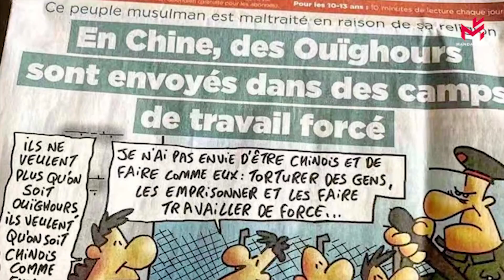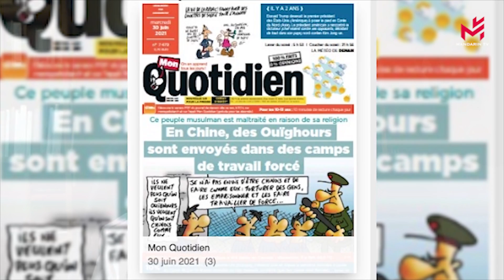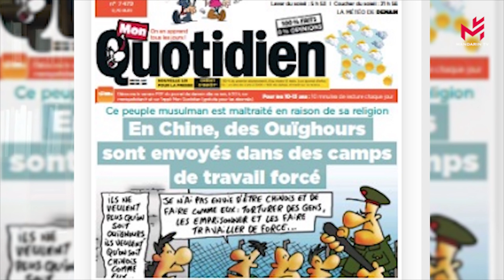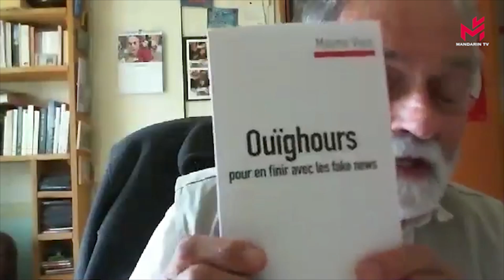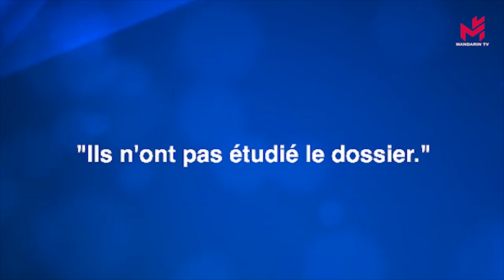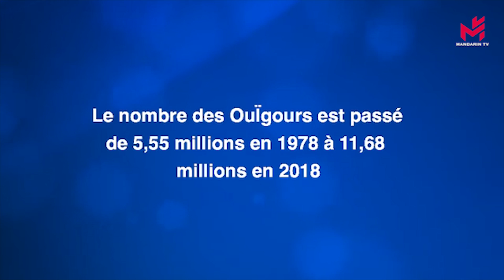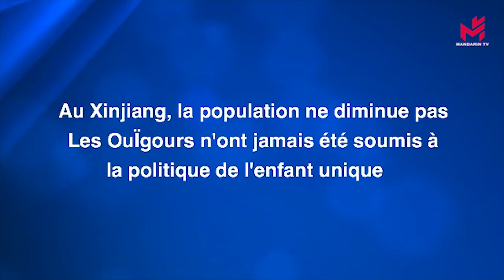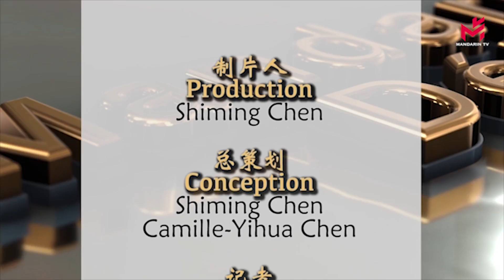Maxime Vivas : "Cette Ouïgour ment" Mon Quotidien n'a pas enquêté 法国记者维瓦斯 : “这位维吾尔妇女撒谎 ”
# Maxime Vivas   # Mon Quotidien et l’article sur les Ouigours             # Camps de travail forcé au Xinjiang

Beaucoup d’entre vous s’en souviennent, le 30 juin le journal Mon Quotidien a publié un article contre la Chine. Ils ont publié à la Une des phrases telles que  : « En Chine, des Ouighours sont envoyés dans des camps de travail forcé » ou encore « Les Chinois nous volent notre liberté ». Suite à la publication de cet article, Mandarin TV a interviewé Sacha Lin-Jung, fondateur de l’association des Jeunes chinois de France, et maître Soc Lam président de l’association des avocats d’origine chinoise.

Après la diffusion de cette interview, Mon Quotidien a envoyé à Mandarin TV un e-mail pour expliquer pourquoi sa Rédaction a décidé de publier un tel article. Mandarin TV l’a donc invitée à débattre avec Maxime Vivas, spécialiste du Xijiang et auteur du livre Ouigours – pour en finir avec les fake news. Cependant, Mon Quotidien se mure dans le silence... Nous avons donc décidé d’interviewer Maxime Vivas en lui demandant d’analyser l’explication de Mon Quotidien.

Voici nos questions :

1) Selon Mon Quotidien, le sujet sur les Ouigours a été choisi par les lecteurs de Mon Quotidien, Il n’y a là aucune « propagande » ni « racisme », ni incitation à la haine" Qu’est-ce que vous répondez à ça ?

2) Toujours selon Mon Qutodien, je cite : «  si vous êtes de fidèles lecteurs et que vous faites la part des choses, vous savez que nous avions rédigé des articles lorsque la communauté chinoise a été prise à partie en France il y a quelques années. Dès lors, vous ne pouvez pas nous taxer de "racisme" envers la communauté chinoise, ni "d'incitation à la haine" ». Qu’en pensez-vous ?

3) Comment expliquez-vous ce chinabashing qui s’est accentué ?

3) Selon Mon Quotidien, nous avons fait plusieurs Unes sur la liberté d'expression en France, la liberté de la presse chèrement acquise et de haute lutte, au péril de la vie de journalistes, les lecteurs doivent savoir qu'ils ont la chance de vivre dans un pays où cette liberté de presse est un droit et une réalité. Qu’en pensez-vous ?

4) Selon Mon Quotidien, la femme ouïghour que nous avons interviewée a passé près de 3 ans en détention, elle a d’ailleurs écrit un livre qui s’intitule « Rescapée du goulag chinois". C’est elle qui dit « Les Chinois nous volent notre liberté », nous citons ses propos ; précise Mon Quotidien. Votre réaction ?

5) A deux reprises, moi même j’ai écrit à Mon Quotidien pour l’inviter à venir montrer ses points de vue et de débattre avec vous. Mais Mon Quotidien s’est muré dans le silence. Comment expliquez-vous son silence ?

6) A propos du génocide, un journaliste chinois a dit ceci : comment se fait –il que d’un côté vous parliez du génocide, et de l’autre en 40 ans la population ouigoure a été multipliée par deux pour passer de 5,55 millions en 1978 à 11,68 millions en 2018 ? Quel est votre point de vue sur cette question ?

7) Selon Mon Quotidien, plusieurs enquêtes comme Human rights Watch notamment et de nombreux experts font état de centaines de milliers de Ouïghours envoyés dans des « camps de rééducation » (elles évoquent des centaines de camps dans le Xinjiang). C’est factuel. »  Votre analyse ?

8)Selon Mon Quotidien, le journaliste kazakh que nous avons aussi rencontré a recueilli durant des années des témoignages de rescapés et les a transmis au comité des Droits de l’homme de l’ONU, ça aussi c’est un fait. Il a recueilli et publié ces témoignages pour mettre en lumière le sort de cette ethnie minoritaire au péril de sa vie. Il a d’ailleurs dû fuir son pays pour cela. C’est factuel aussi. Votre analyse ?

Ecoutez les réponses de Maxime Vivas.